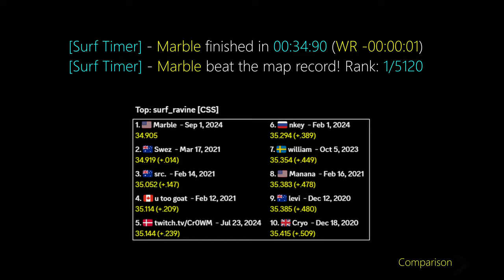surf_ravine WR. Surfed by Marble. (+ message in comments)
(Comparison at the end to R3, R2 had no replay)

[Surf Timer] - Marble finished in 00:34:90 (WR -00:00:01)
[Surf Timer] - Marble beat the map record! Rank: 1/5120

Previous WR by: Swez

Date of the run: Sep 1, 2024

Map by: FriendlyChemist
Tier: 2

CP 1: 11.490 +.360 -596 u/s
CP 2: 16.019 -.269 +36 u/s
CP 3: 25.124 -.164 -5 u/s
Map: 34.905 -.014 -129 u/s

Song: Aegis - Mixed - Audioscribe